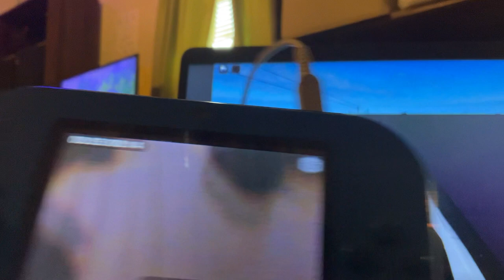Roblox: Driving At Durham, NC